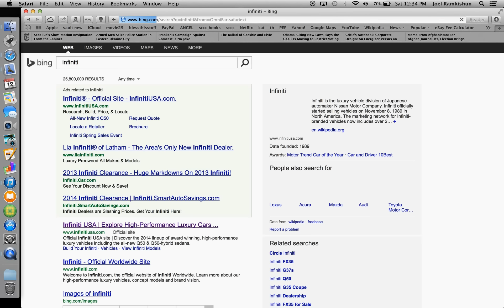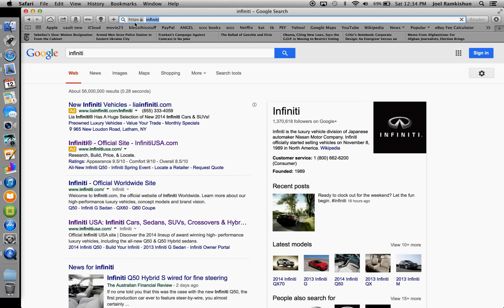how to get rid of searchbar redirect in safari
SORRY EVERYONE WITH NEW UPDATES TO SAFARI AND NEW TROJANS OUT THERE THIS MIGHT GUIDE MIGHT BE OBSOLETE! fixes the annoying safari search bar redirect. when you search on safari search bar that use google or yahoo do you get bing, yahoo or some other search engine well this fixes it.

go to safari
Then click on safari tab at top
Click on preferences
Select extension
Chose extension call omnibar
Uncheck the enable box or turn it off
Also u can change it from bing to default by drop down option and you are all set.